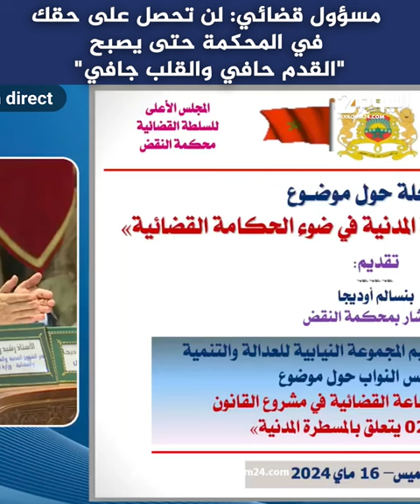مسؤول قضائي: لن تحصل على حقك في المحكمة حتى يصبح "القدم حافي والقلب جافي"